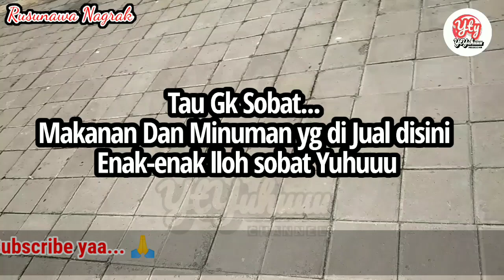Rusunawa Nagrak || Mengenal Sekilas Tentang Rusunawa Nagrak